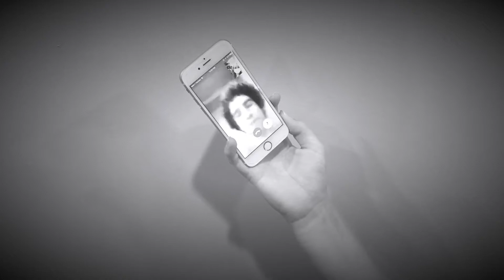Pull The Plug?